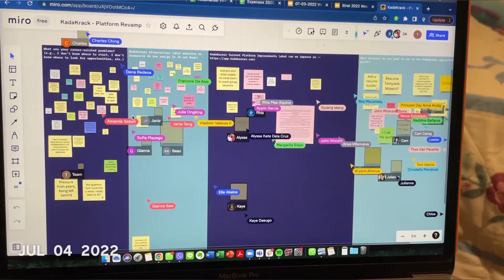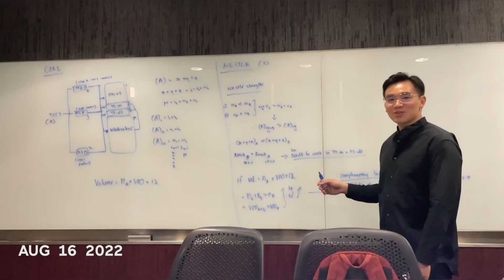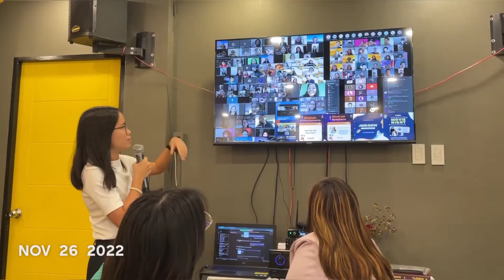My 2022 in 1 Second Every Day